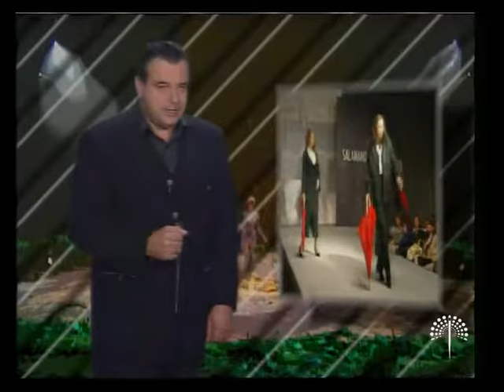ТВ предаване "От игла до конец" – 2 октомври 1998 г.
"Моден каледойскоп 18" е тематичен сегмент на телевизионното предаване за стил "От игла до конец" с автор и водещ Любомир Стойков. Излъчено на 2 октомври 1998 г. по Нова телевизия. В предаването: Моите сватбени рокли на покрива – ревю на Мариела Гемишева и интервю с нея; Колекция на Евгения Живкова за „Жени стил“, есен-зима 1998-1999 – ревю и интервю с дизайнера; Колекция на Бети Баркли и Саламандър, есен-зима 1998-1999 – ревю и интервю с Корина Зиглер – хореограф, в ревюто участва и Аня Пенчева; Колекция висша мода на Аликзандър Маккуин за „Живанши“, есен-зима 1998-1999.